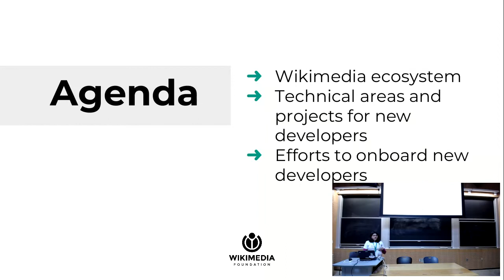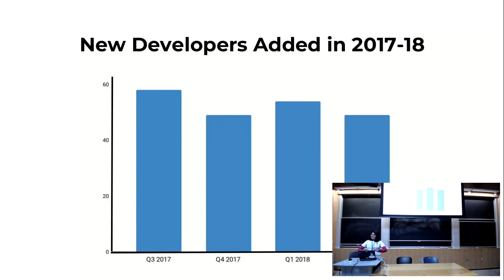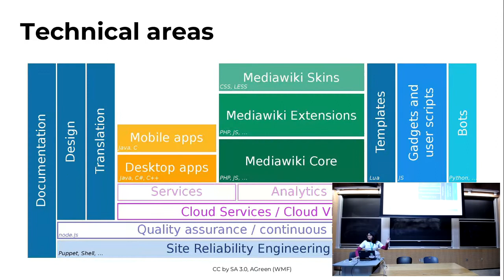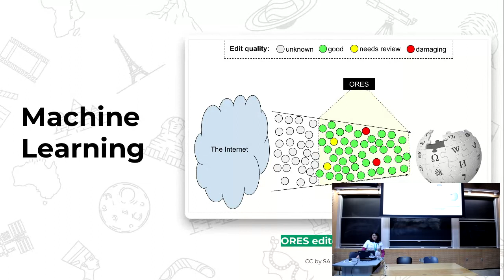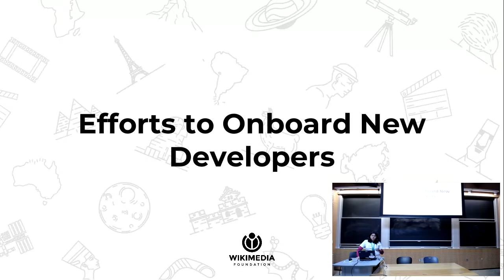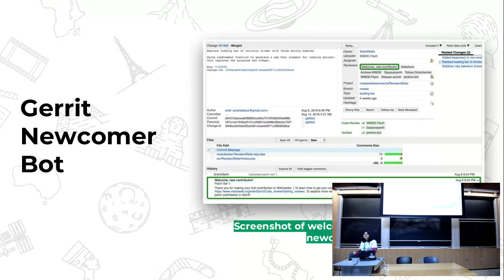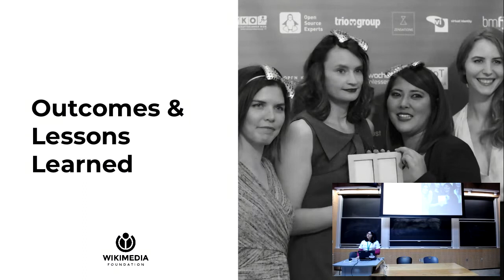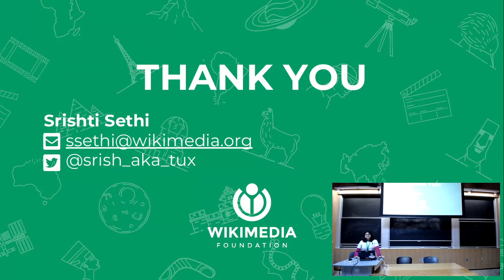Sharing global opportunities for new developers in the Wikipedia community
Srishti Sethi at LibrePlanet 2019.